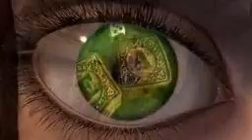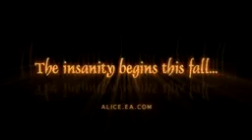Trailer Ad for American McGee's Alice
Here's a blast from the past, a trailer which I found on the official site for American McGee's Alice years ago.  I still have the video after all these years.  :)

Alice was one righteous game.  I forget which engine it was licensing at the time (either the Unreal engine or the Quake III engine), but Alice took the engine's feats to extremes.  Try the stage where the room splits in half to reveal a vast, swirling void beyond and a collection of many household objects trapped in the tempest; You'll see what I mean.

Maybe after I'm finished posting all of the endings for Vampire: Bloodlines, I'll reinstall Alice and revisit some key scenes from that game. Until then, enjoy the trailer.  :)